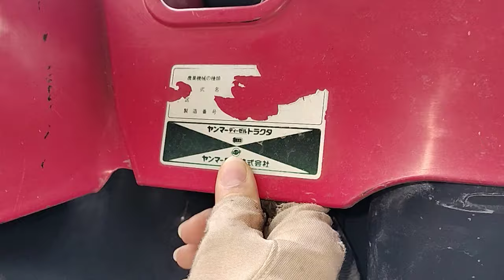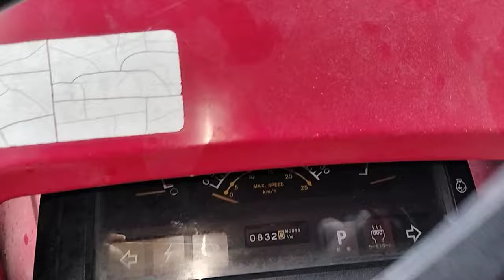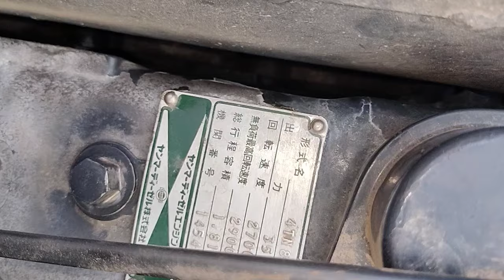Siêu phẩm Yanmar Us35d mái che/ full cơ/ lợi dầu 📞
😍😍Máy cày Nhật bãi Tuấn Tài  rất hân hạnh khi phục vụ quý khách ! Cảm ơn mọi người nhiều ạ!
*Nông Cơ Tuấn Tài Máy Cày Nhật Bãi, yarmar, iseki, hinomoto, sibaura, kubota, mitsubishi,..sdt 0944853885 *Máy Cày Nhật Bãi Tuấn Tài